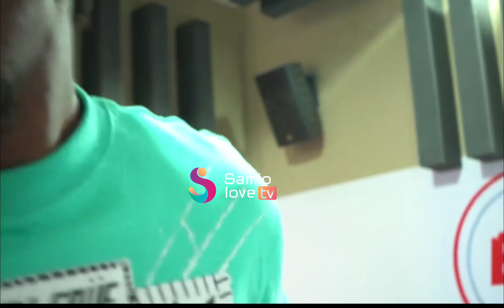Nicole Joybel ametaja sifa za mwanaume anae tamani kua nae kwenye mahusiano